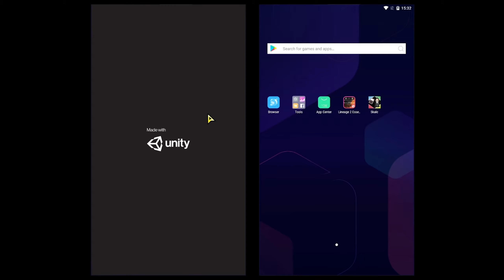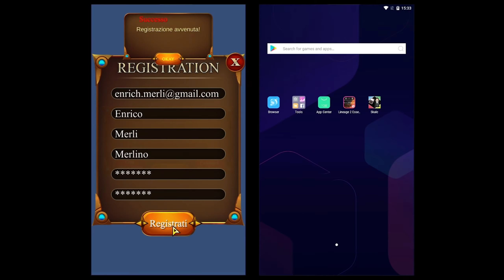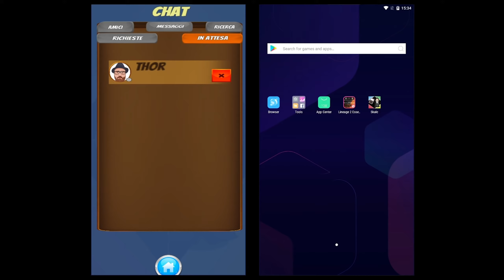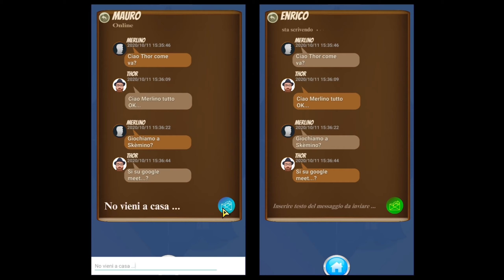Skèmino lezione 6 APP SKALC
In questo VIDEO n.6 ti mostrerò:

- Registrazione account
- Chat e richieste amico
- Aggiornamento punteggi
- Classifica mondiale e relativo livello abilità abilità